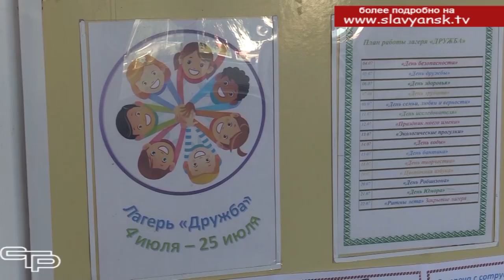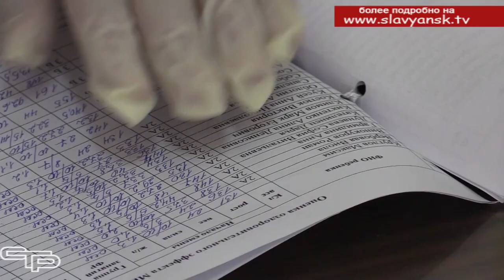Безопасный летний отдых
Общий бюджет оздоровительной кампании Краснодарского края в этом году составляет свыше 2 миллиардов рублей. Большие средства и серьезные усилия всех задействованных в организации летней компании направлены на то, чтобы обеспечить детям отличный безопасный отдых. И в Славянском районе этот вопрос находится в центре внимания. Он обсуждался на заседании межведомственной комиссии, где побывала наша съемочная группа